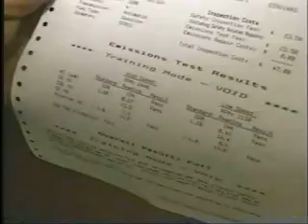Cecilia Sinclair: Air Quality